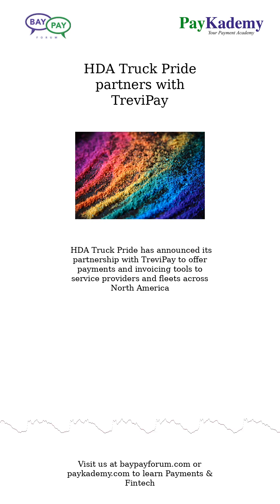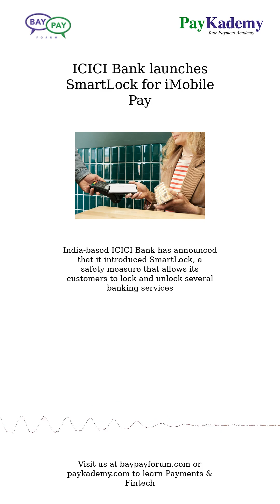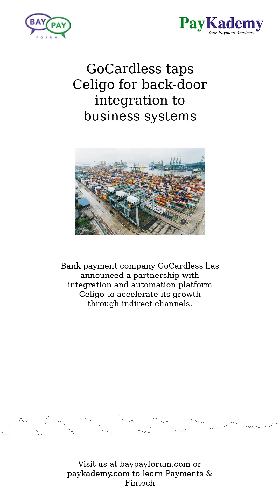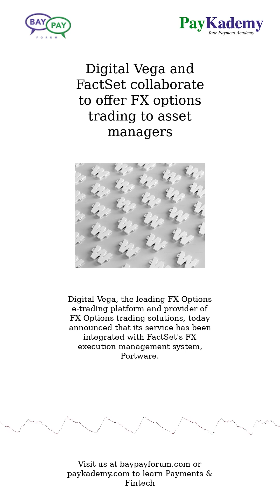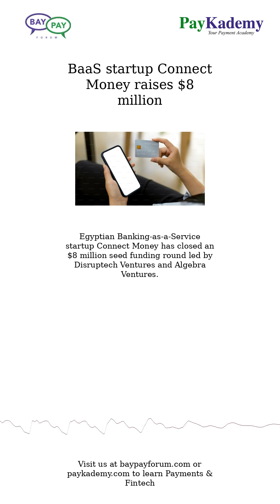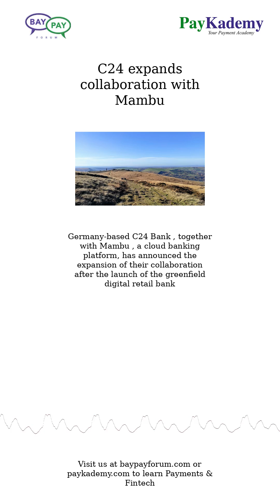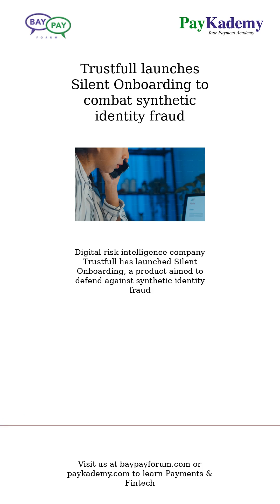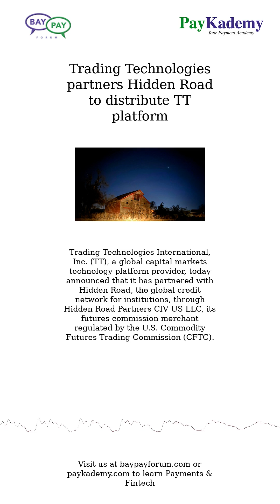June 25, 2024 - News in Payments & Fintech from The BayPay Forum (NEW VERSION)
Lloyds and Visa renew and expand 40-year partnership
Forest Park Bank partners with Jack Henry
Atome Financial receives nearly USD 100 million growth debt facility
iBusiness Funding to acquire Funding Circle's US business
Pyypl partners with Visa
Gr4vy expands partnership with Trustly
Treasury4 to join the U.S. Bank Connected Partnership Network
HDA Truck Pride partners with TreviPay
dLocal joins forces with KCB Group
ICICI Bank launches SmartLock for iMobile Pay
Chift raises seed funding to help SaaS companies build integrations
Fed launches ScamClassifier model
Nexi rolls out Tap to Pay on iPhone to German merchants
GoCardless taps Celigo for back-door integration to business systems
ACI Worldwide and RS2 join forces in Brazil
Urpay to offer Mastercard Move in Saudi Arabia
Augmentum Fintech invests in LoopFX
Generative AI platform for investment managers BlueFlame raises $5 million
Digital Vega and FactSet collaborate to offer FX options trading to asset managers
Digital IDs from Lloyds, Yoti and the Post Office gain proof of age accreditation
BaaS startup Connect Money raises $8 million
Funding Circle sells US business
MiddleGame Ventures raises new fintech fund
German digital bank C24 extends relationship with Mambu
Canadian credit union Vancity signs seven-year deal with Intellect design Arena
C24 expands collaboration with Mambu
ixigo expands partnership with PhonePe
Gigadat and Paydo partner to enhance payment solutions in Canada
Computop partners with Wero
myPOS launches Tap to Pay on iPhone for merchants in Germany
PagBrasil launches Pix Roaming and International Pix
Klarna divests of its KCO division
Trustfull launches Silent Onboarding to combat synthetic identity fraud
1KIN Labs to unify Web3 gaming ecosystems
Viva.com launches Tap to Pay on iPhone in Germany
Trading Technologies partners Hidden Road to distribute TT platform
Industrial Credit Union signs with Mahalo Banking

This edition summarizes the news in Payments and Fintech for June 25, 2024.